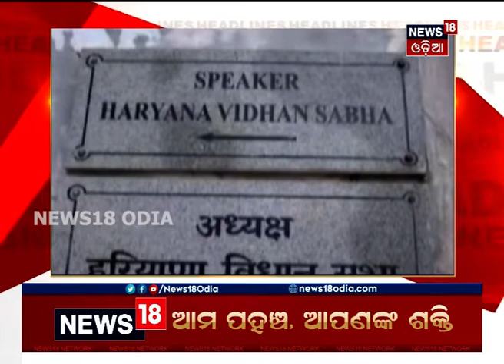Headlines This Hour